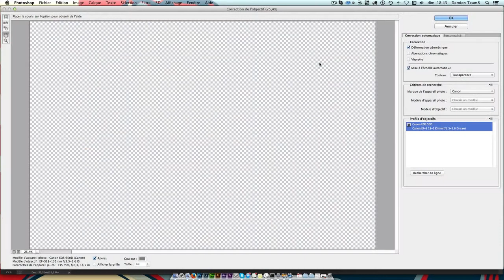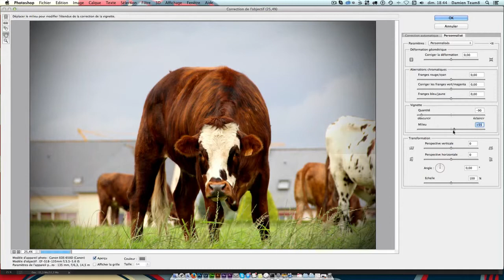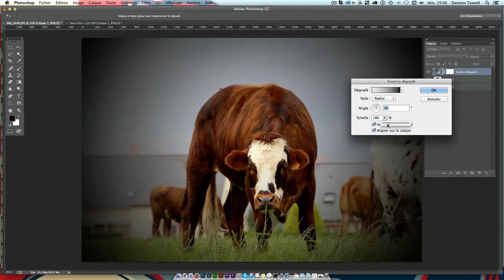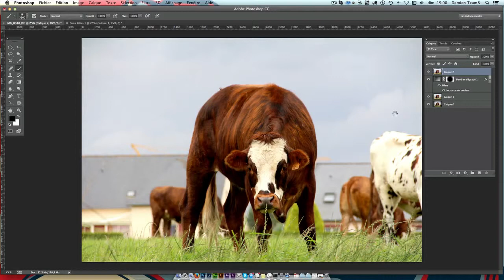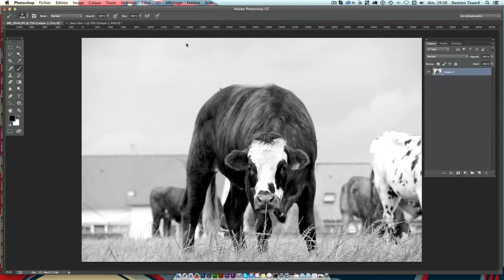Tuto Photoshop - Créer un effet vignettage sur vos photos - Formation CC